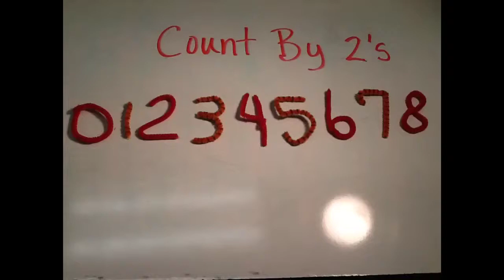Count by 2